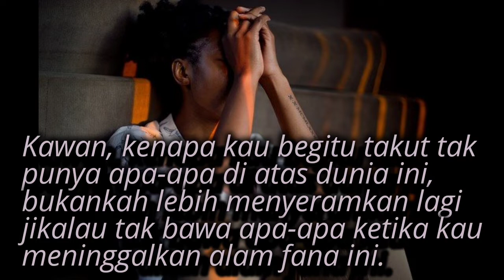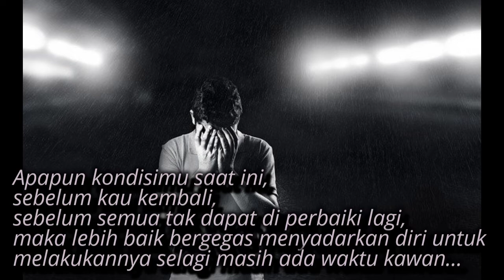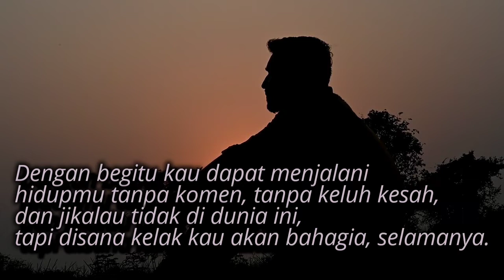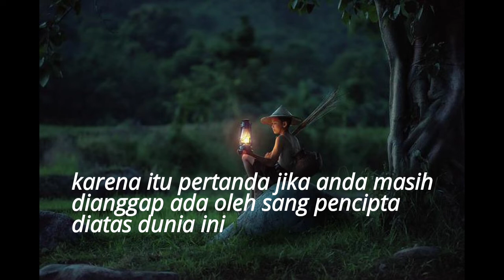Jangan Berfikir Dunia Tak Adil Lagi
Jangan Berfikir Dunia Tak Adil Bagimu

‎@Otakiri _ Indonesian Inspiration
‎@ZP Motivation
‎@Cerita Motivasi
‎@Video Singkat Islami Motivasi
‎@Motivasi nan Bijak
‎@Dunia Motivasi (PPPK dan CPNS)
‎@Motivasi Emas
‎@MOTIVASI ISLAM DAN KEHIDUPAN
‎@Inspirasi News
‎@Inspirasi Usaha
‎@Taman Inspirasi
‎@Jaya Inspirasi
‎@Panggung Inspirasi Official
‎@Info Inspirasi
‎@Nasihat Kehidupan
‎@Nasihat Baik
‎@Nasihat Ustazah
‎@Nasihat Muslim
‎@Nasihat Kehidupan Story
‎@Nasihat ID
‎@Renungan Saat Teduh
‎@Renungan Malam
‎@Renungan & kisah nyata
‎@Renungan Kristen
‎@Kata Bijak
‎@Kata Bijak Sukses
‎@Kata-kata Bijak
‎@KataMutiaraIslam Official
‎@Kata Mutiara
‎@Malayalam Islamic Quotes
‎@Malayalam Islamic Quotes